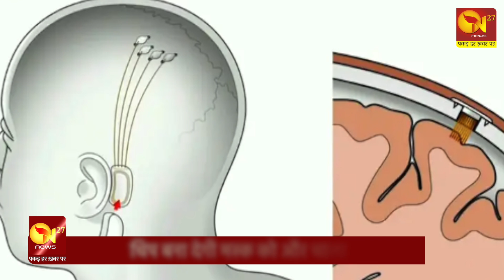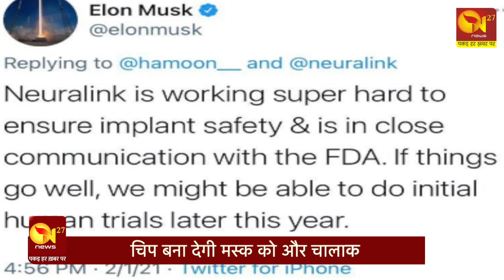Elon Musk अपने दिमाग में लगवाएंगे ब्रेन चिप! ।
N27 News Channel:

N27 News is a Digital news channel that will bring a revolution in digital news. We will cover every aspect of the news which affects the common man.